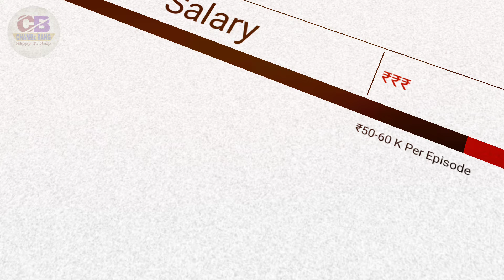Alice Kaushik Lifestyle,Age,Family,Affairs & Net Worth, Bigg Boss 18 Contestant Alice Kaushik